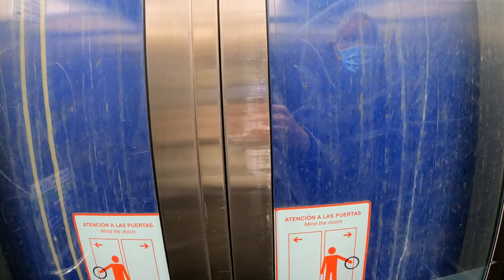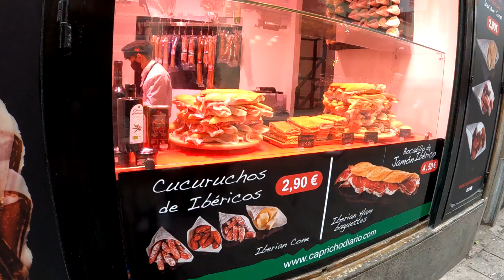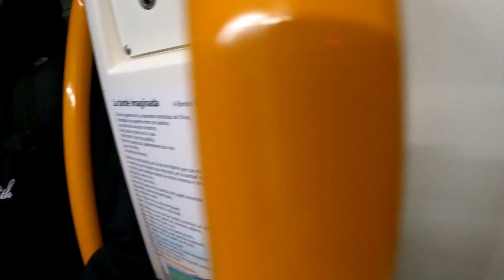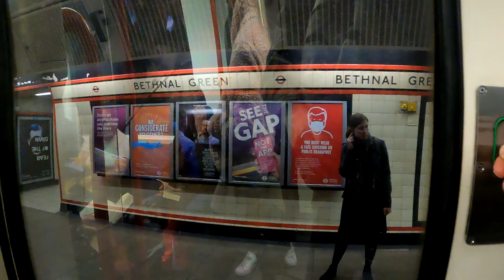Eating a Squid Sandwich in Madrid and Leaving for London 🇪🇸🇬🇧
Vishal and I grab our last bite to eat in Madrid before heading to London.